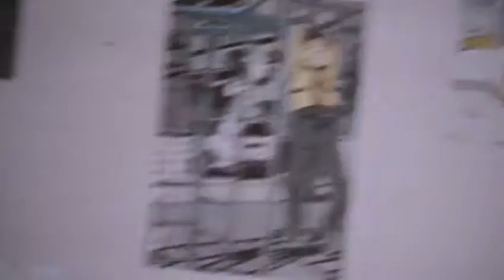amv akademie 1